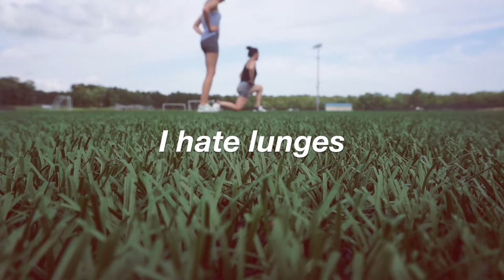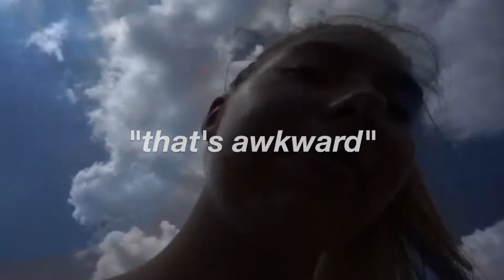NO GYM at home WORKOUT routine! (ABS,ARMS,LEGS, BUTT, CARDIO) how to stay FIT 💪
had fun doing a little workout outside, this is what I would do outside with no gym! Hope this is helpful or entertaining. See you in my next video :)